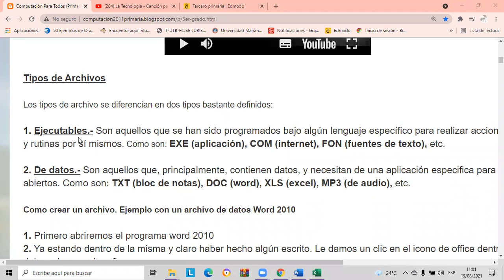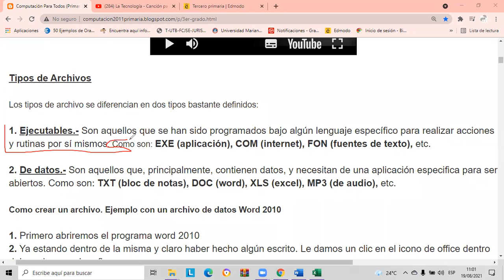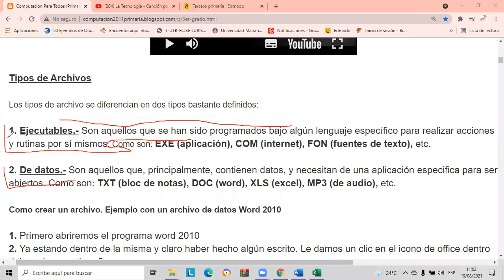Tipos de archivos 3ro